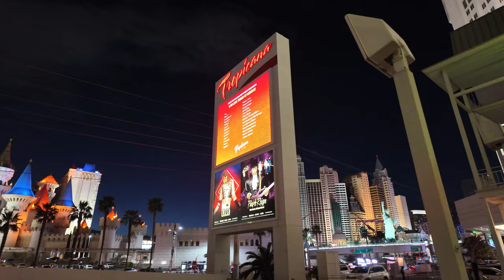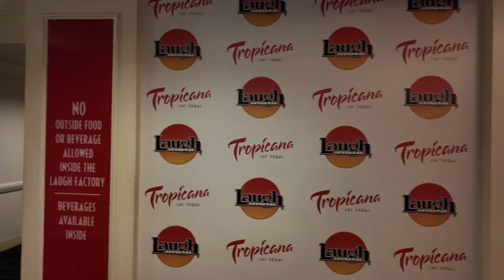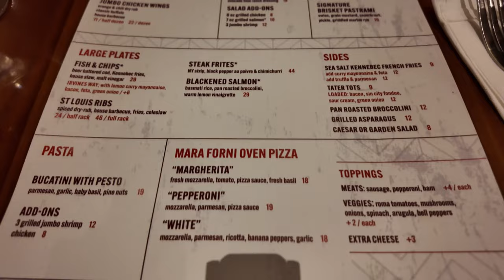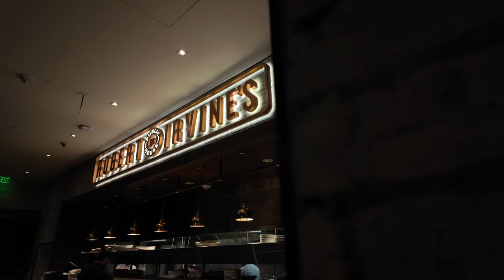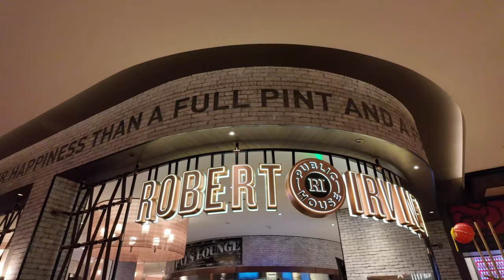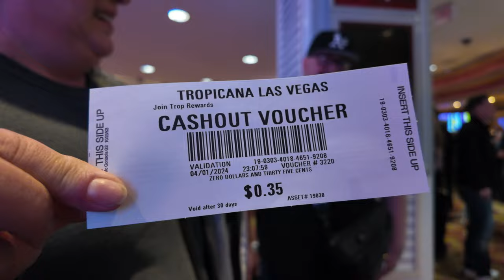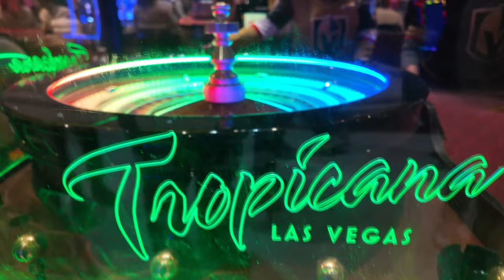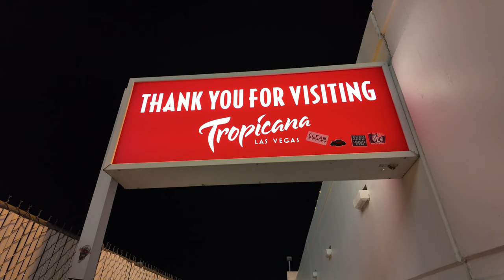The Very Last Night Inside The Tropicana Hotel - All Gaming Comes To A Stop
Tonight @StraightOuttaVegas and I are closing down the Tropicana Hotel casino in Las Vegas. It's the very last night and all gaming stops at 12 midnight.

9101 W. Sahara Suite 105-279

My Gear:
Canon 200D